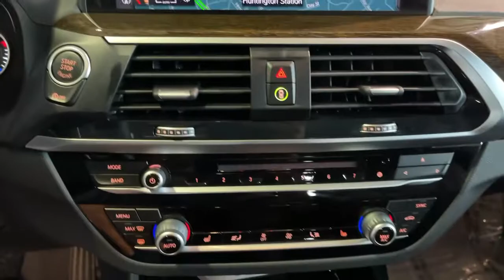2019 BMW X3 Walk-Around Huntington, Suffolk County, Nassau County, Long Island, NY BB6490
Glacier Silver Metallic Used 2019 BMW X3 Walk-Around

Habberstad BMW
945 East Jericho Turnpike

This BMW X3 has a powerful Intercooled Turbo Premium Unleaded I-4 2.0 L/122 engine powering this Automatic transmission. HEATED STEERING WHEEL, WHEELS: 19 X 7.5 (STYLE 692) -inc: V-spoke, Tires: 245/50R19 AS Run-Flat, SATIN ALUMINUM ROOF RAILS.*These Packages Will Make Your BMW X3 xDrive30i the Envy of Onlookers*HEATED FRONT SEATS, GLACIER SILVER METALLIC, DRIVING ASSISTANCE PACKAGE -inc: Lane Departure Warning, Active Blind Spot Detection, Active Driving Assistant, rear cross-traffic alert, CONVENIENCE PACKAGE -inc: LED Headlights w/Cornering Lights, Comfort Access Keyless Entry, Lumbar Support, Panoramic Moonroof, SiriusXM Satellite Radio (subscription required), BLACK, SENSATEC UPHOLSTERY, Window Grid Diversity Antenna, Wheels: 18 x 7.0 Y-Spoke (Style 688), Wheels w/Silver Accents, Valet Function, Trunk/Hatch Auto-Latch, Trip Computer, Transmission: Sport Automatic, Transmission w/Driver Selectable Mode and Sequential Shift Control w/Steering Wheel Controls.